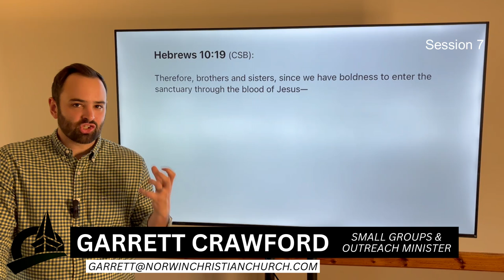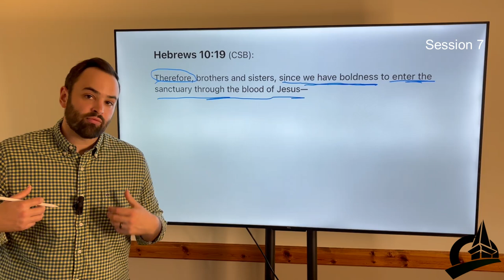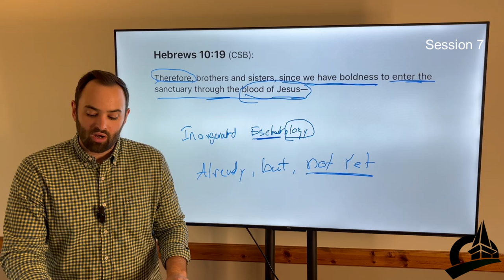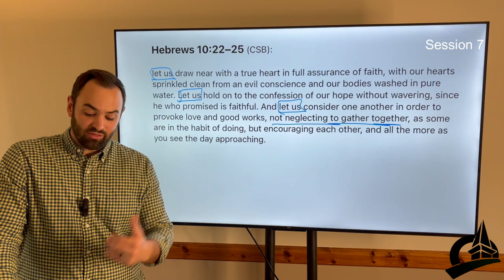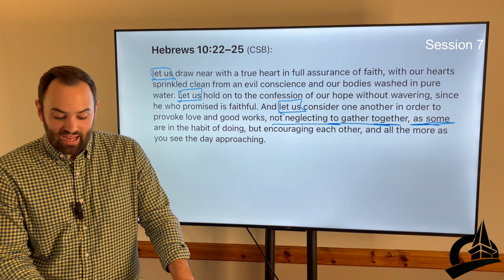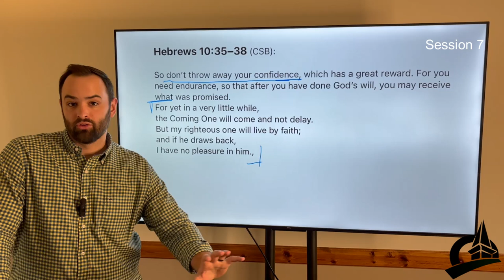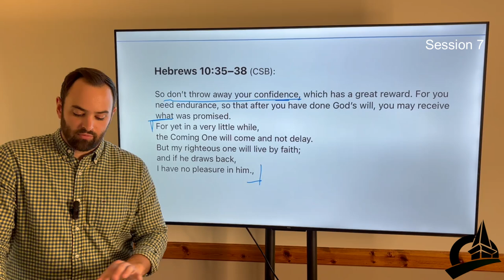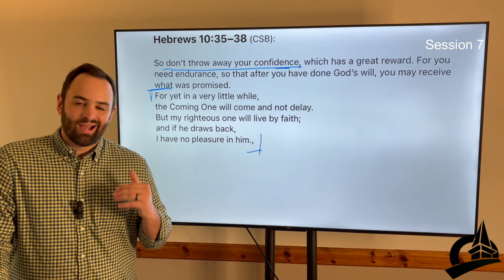Hebrews Summer Study Session 7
Week 7
Teaching Session – Faith and Christian Living

Main Idea – The good news of Jesus’ work as our atoning sacrifice and High  Priest should propel us into bold, joyous, and holy living in the confidence of  His “one-time-for-all-time” sacrifice.

Reading for the Week – Hebrews 10:19-39; Galatians 5:16-25

Reflection Questions
1) How is living in alignment with Christ out of love and appreciation for His  work different from living out of fear of having a sin that is not covered?
2) Why is the church so important in the application of gospel-centered living?